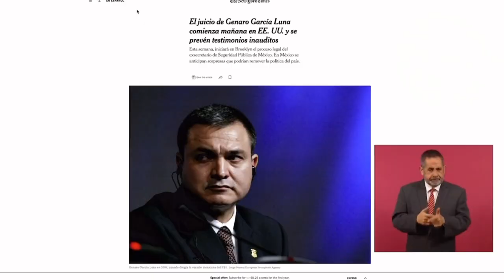EEUU tiene que demostrar la culpabilidad de García Luna, de lo contrario sería una injusticia 🦆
Es importante conocer todo lo del juicio de García Luna, para que esos hechos no vuelvan a repetirse, se tiene que saber quienes se beneficiaban con los sobornos, y saber hasta dónde estaban metidas las agencias estadounidenses 🦆